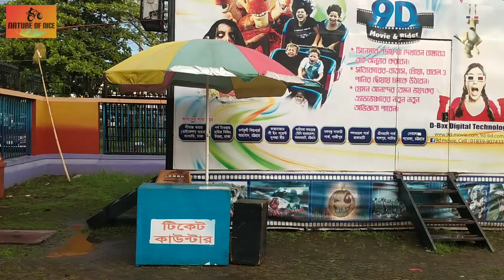স্বাধীনতা কমপ্লেক্স (মিনি বাংলাদেশ),চট্টগ্রাম|| shadhinata Complex,Chattogram (Mini Bangladesh)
স্বাধীনতা কমপ্লেক্স বাংলাদেশের চট্টগ্রামের বহদ্দারহাট বাস টার্মিনালের পাশে অবস্থিত একটি থিম পার্ক। এখানে বাংলাদেশের ইতিহাস-ঐতিহ্যের দর্শনীয় স্থাপনাগুলো ছাড়াও রয়েছে সুউচ্চ রিভলভিং রেস্তোরাঁ বা ঘূর্ণায়মান হোটেল ও নানা ধরনের এমিউজমেন্ট রাইড। নতুন প্রজন্মের কাছে সংক্ষেপে সমগ্র বাংলাদেশকে পরিচিত করে তোলার জন্য এর গুরুত্ব অসাধারণ।

কীভাবে যাবেন
বাংলাদেশের সকল জেলার সাথে চট্টগ্রামের যোগাযোগ রয়েছে। চট্টগ্রাম শহরে এসে এ কে খান/অলঙ্কার অথবা জিইসির মোড় নামক যেকোনো স্থানে নামতে হবে এবং সেখান থেকে সি এন জি বা শহর এলাকার বাস যোগে স্বাধীনতা কমপ্লেক্সে যাওয়া যাবে।

প্রবেশ মূল্য
সপ্তাহের সাত দিনই এ পার্ক খোলা থাকে। বেলা ১১টা থেকে রাত্রি ৯টা পর্যন্ত দিনব্যাপী নানাবয়সী দর্শনার্থীদের ভীড়ে মুখরিত থাকে। প্রবেশ মূল্য ১৫০ টাকা।

জাতীয় সংসদ ভবনের রেপ্লিকা, ঘূর্ণায়মান টাওয়ার রেস্তোঁরা, সেন্ট নিকোলাস চার্চের রেপ্লিকা, বড় কুঠির রেপ্লিকা, কার্জন হলের রেপ্লিকা, লালবাগের কেল্লার রেপ্লিকা, জাতীয় শহীদ মিনারের রেপ্লিকা, পাহাড়পুরের রেপ্লিকা, সোনা মসজিদের রেপ্লিকা, কান্তজীর মন্দিরের রেপ্লিকা, আহসান মঞ্জিলের রেপ্লিকা, সুপ্রিম কোর্টের রেপ্লিকা, জাতীয় স্মৃতিসৌধের রেপ্লিকা